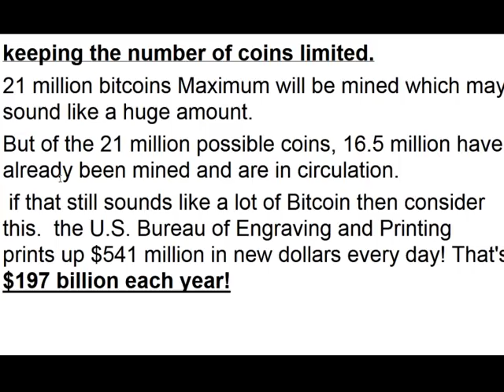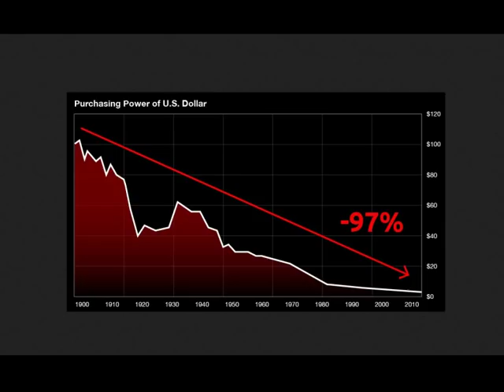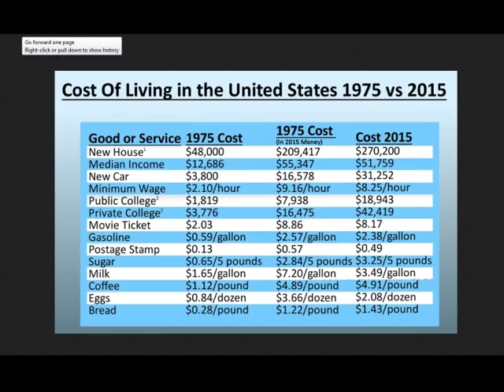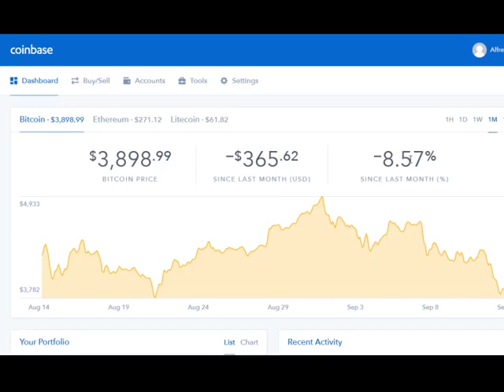Cryptocurrency coinbase wallets | Bitcoin explained | How to buy Bitcoin Ethereum and Litecoin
Bitcoin explained I hope and a look at the Coinbase cryptocurrency wallet in this video. Coinbase is an online cryptocurrency wallet that is a fast and easy way to get involved in buying some of the more popular cryptocurrencies like Bitcoin, Ethereum and Litecoin. I am going to talk about Bitcoin and explain how it works based on some simple math and fundamentals of supply and demand. In this Bitcoin explainer video I will compare bitcoin to the US Dollar and look at some longer term charts and stats. This year cryptocurrencies have just outperforming traditional equity markets dramatically. I will also talk about how to buy Bitcoin, Litecoin and Ethereum . In my opinion one of the easiest ways to buy bitcoin is to setup a coinbase account. You can link the coinbase account to your bank account and debit card and get some bitcoin very fast in fact instantly with debit card purchases.

When you join Coinbase by using the link below you will get an additional $10 on a purchase of $100 or more Bitcoin.

     I will cover a lot of fundamentals about cryptocurrencies and basics of how the block chain works but please remember all trading involves risk so if you do decide to participate only use disposable income that you can afford to lose.

coinbase review
coinbase
bitcoin exchange
bitcoin explained
binaryoptionstutor